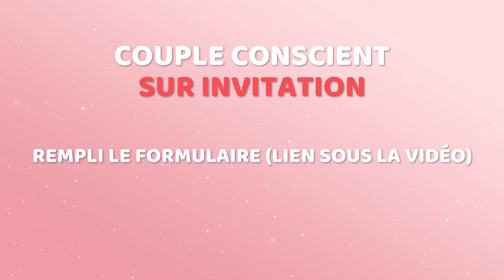"J'ai cessé de souffrir " Vanessa, flamme jumelle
💗Libère toi d'une programmation d'amour souffrant et sacrifiel, un jour à la fois:

💗Si tu aimerais aller de l'avant avec un accompagnement sur plusieurs mois et que tu es sérieuse dans ta démarche, je t'invite a répondre a ce questionnaire et par la suite je t'envoie des recommandations personnalisées:
⬇️formulaire

La science de l'amour
COUPLE CONSCIENT /LA METHODE DE LIBÉRATION QUANTIQUE ®
Une méthode évolutionnaire qui permet la libération MULTIDIMENTIONNELLE de mémoires et de leurs charges émotionnelles.

C'est en se servant des relations que tu observes ce que tu portes comme programmes inconscients, afin de les voir et de les libérer en conscience.

Ta relation amoureuse, devient un outil de révélations, libérations et de mesures.

L’observation des mécanismes à travers l’écran mental inférieur : pensées systèmes de croyances, blessures émotionnelles, traumatismes, stress post-traumatiques, permettre la libération de troubles plus profonds et un travail en conscience sur la programmation inconsciente de l’individu.

💓 J’enseigne l’art de t’aimer et d’aimer
💝 Bâtir un couple conscient
🦋Expert en libérations mémoires/prog inconscient
💓je t’aide à équilibrer/ énergies féminines et masculines afin de bâtir: couple conscient
🎢Stop montagnes russes des émotions et pensées obsessionnelles